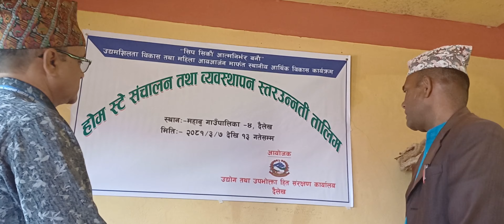7 Days Homestay Management Training By Udhyog Karyala | Mahabu Gaupalika 4 Dailekh | 7 Ashar 2081